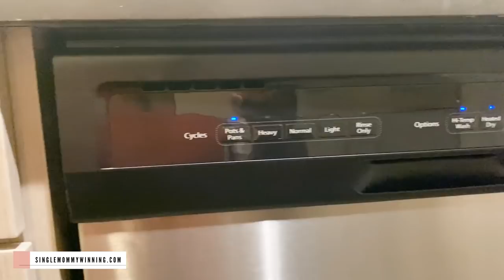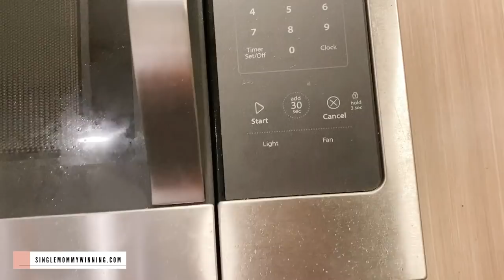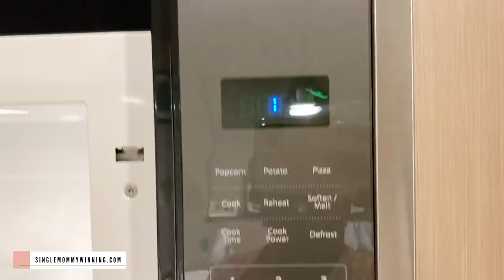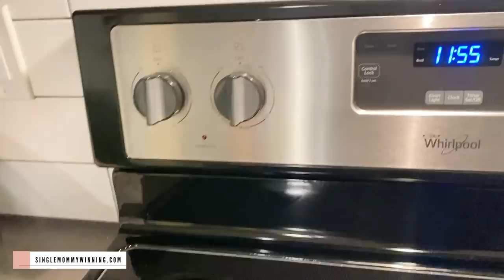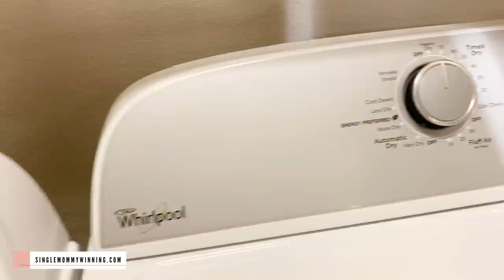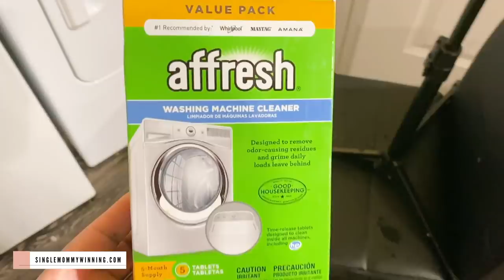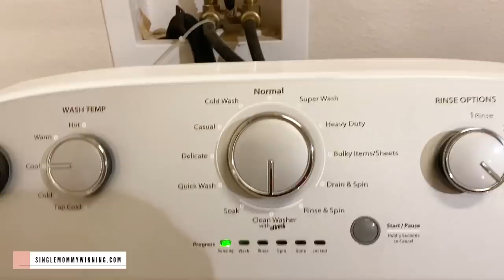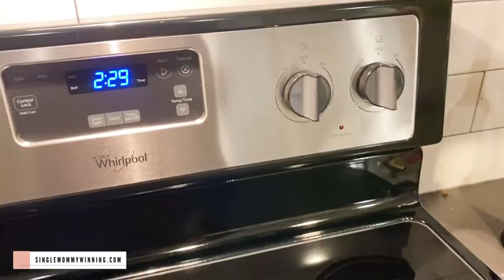KITCHEN DEEP CLEAN WITH ME | EXTREME CLEANING MOTIVATION | SPRING 2020 CLEANING | Faith Matini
Hey all! In this video, I will be deep cleaning some of my kitchen appliances. They needed a good clean so this should give you extreme cleaning motivation to get your cleaning done! Let me know if you are doing any spring cleaning during this time or if you are just relaxing.
// Products Used//
//Favorite Cleaning Products//
- MOOSOO Cordless Vacuum
- Swiffer WetJet Spray Mop Cleaner
//Send Letters//
P.O.Box 4301
Greenwood Village, CO 80155
☞ Start your Grove experience today and receive a FREE Home Bundle with your first purchase of $20+
☞ Try Amazon Prime for 30 days

KITCHEN DEEP CLEAN WITH ME | EXTREME CLEANING MOTIVATION | SPRING CLEANING | Faith Matini